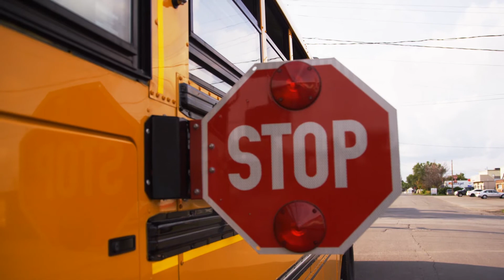School Zone Safety